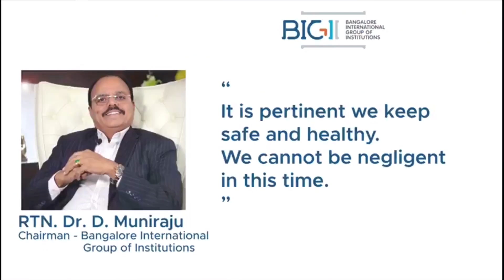Tribute To The Frontline Warriors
This video is a tribute from students and teachers of Bangalore International Academy to front line warriors fighting against Covid 19,
to make this video, none of us have stepped out of the house.